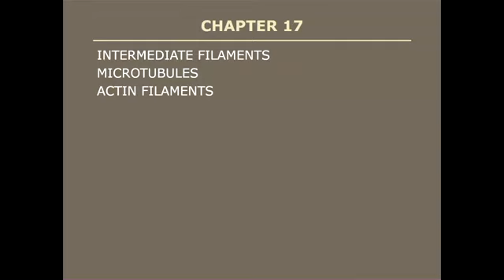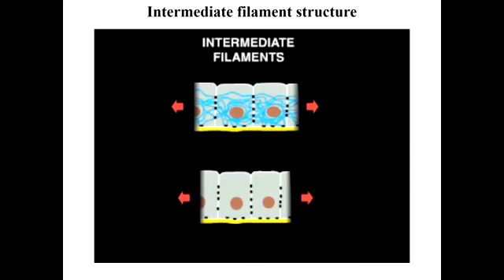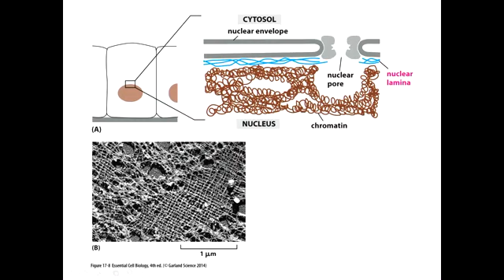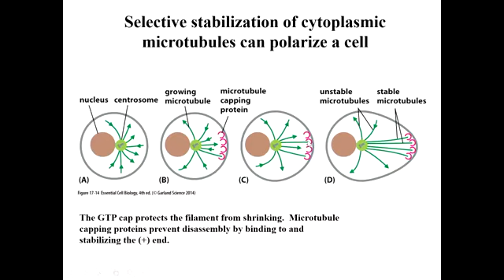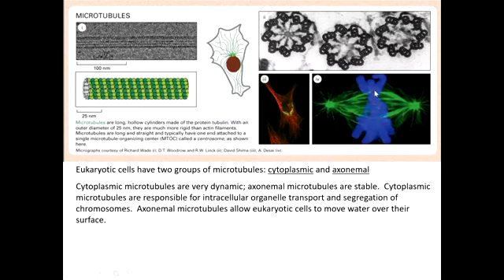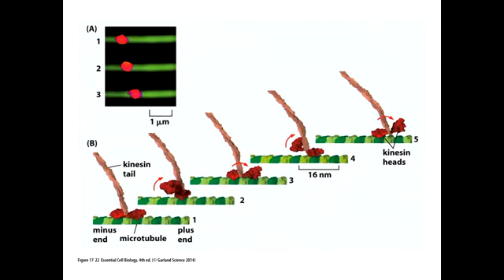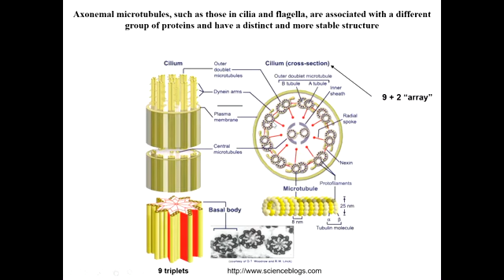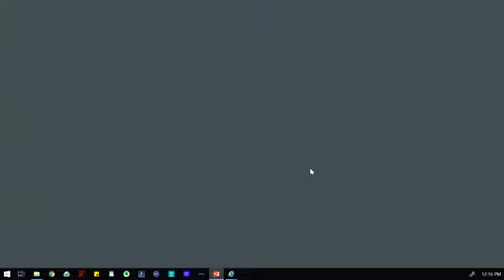Saxena - Module 3: 3-21-19 Lecture 4 - How Cells Respond to Their Environment